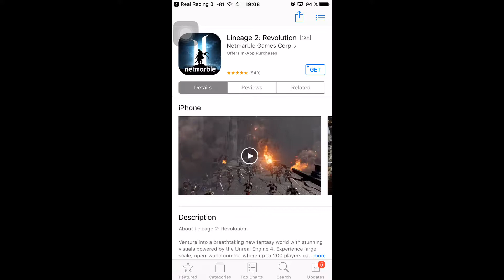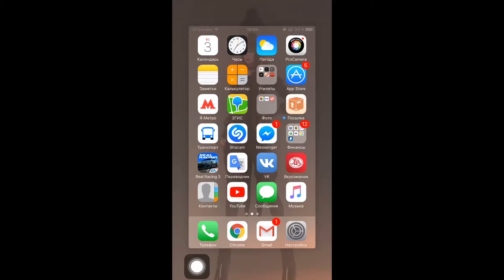Real Racing 3 - Uncloseable Lineage 2: Revolution advertising [SOLVED]